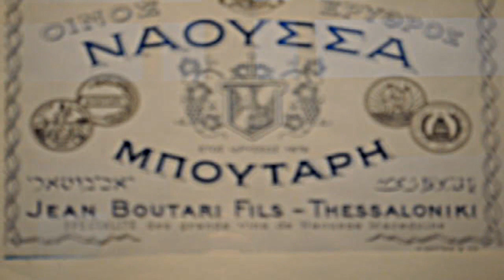Yiannis Boutaris of Kir Yianni on Marketing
VOS Selections producer Yiannis Boutaris talks about how names and labels changed over the years as markets and cuspmers evolved.